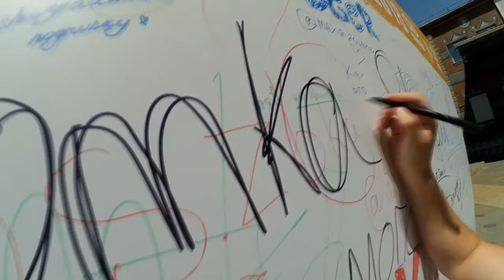видеожара 2018 киев обзор АНОНС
видеожара киев артплатформа 2018
kievbro посетили блогер фестиваль
обзор видеожара
анонс
монтаж ))